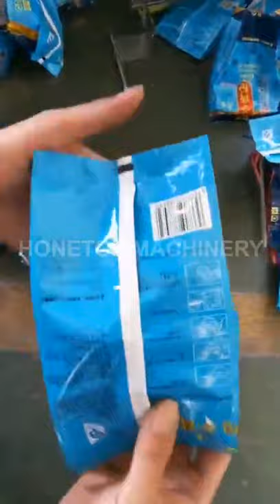Honetop-Vertical packaging machine packing snack in gusset bags